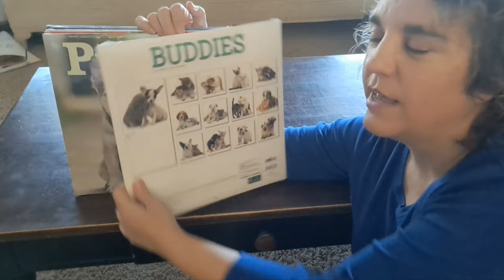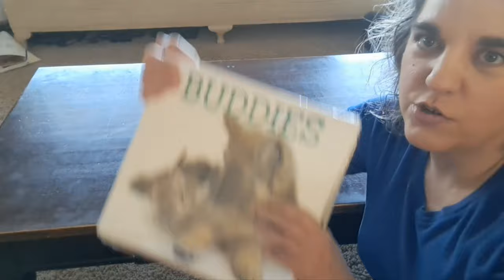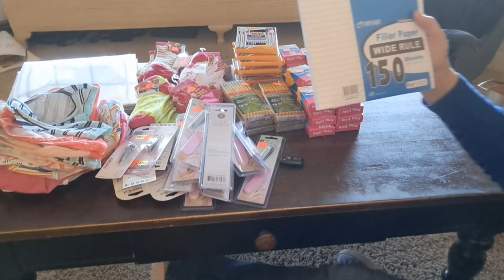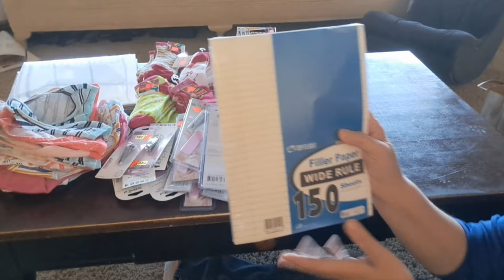Shopping haul for OCC Shoeboxes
Here's what I found from my shopping trip to my favorite inventory overstock store. I never know what I'll find but I always find something!